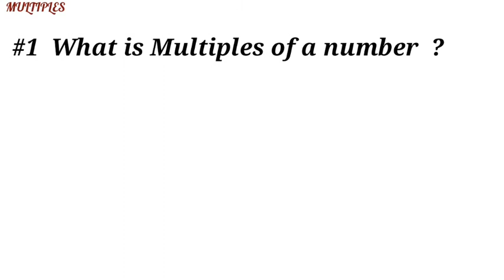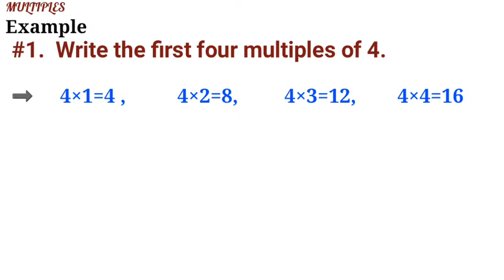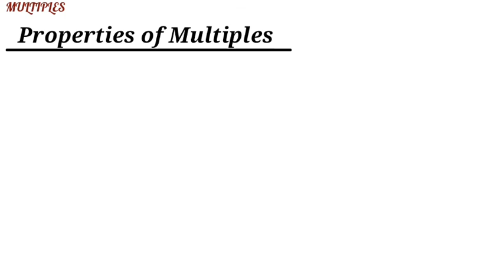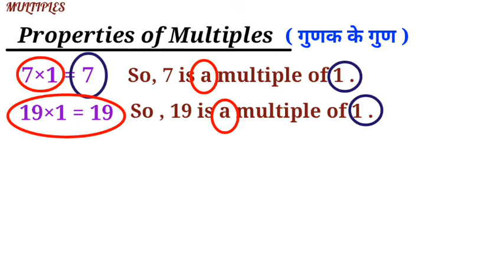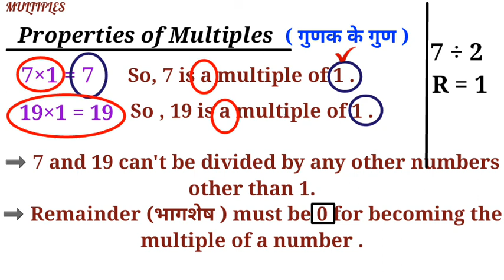Multiple sikhe in 5 minutes.| What is multiple in hindi.| Definition of multiple.||STUDY CARE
In this video we had discussed about definition of multiple along with examples and properties of multiple.

Time stamps:

00:02  Discussed about multiples
00:15  Definition of multiple
00:54  Examples of multiple
03:42  Properties of multiples